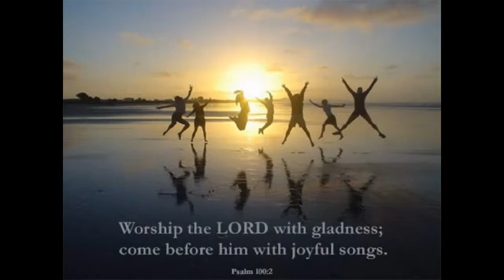ಕೀರ್ತನೆಗಳು 100 WhatsApp status in Kannada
ಕೀರ್ತನೆಗಳು 100:1-5 (Satyavedavu)
ಸಮಸ್ತ ಭೂನಿವಾಸಿಗಳೇ, ಯೆಹೋವನಿಗೆ ಜಯಘೋಷ ಮಾಡಿರಿ.
ಯೆಹೋವನನ್ನು ಸಂತೋಷದಿಂದ ಸೇವಿಸಿರಿ; ಉತ್ಸಾಹಧ್ವನಿಮಾಡುತ್ತಾ ಆತನ ಸನ್ನಿಧಿಗೆ ಬನ್ನಿರಿ.
ಯೆಹೋವನೇ ದೇವರೆಂದು ತಿಳಿದುಕೊಳ್ಳಿರಿ. ನಮ್ಮನ್ನು ಉಂಟುಮಾಡಿದವನು ಆತನೇ; ನಾವು ಆತನವರು. ಆತನ ಪ್ರಜೆಯೂ ಆತನು ಪಾಲಿಸುವ ಹಿಂಡೂ ಆಗಿದ್ದೇವೆ.
ಕೃತಜ್ಞತಾಸ್ತುತಿಯೊಡನೆ ಆತನ ಮಂದಿರದ್ವಾರಗಳಿಗೂ ಕೀರ್ತನೆಯೊಡನೆ ಆತನ ಅಂಗಳಗಳಿಗೂ ಬನ್ನಿರಿ; ಆತನ ಉಪಕಾರ ಸ್ಮರಿಸಿರಿ; ಆತನ ನಾಮವನ್ನು ಕೊಂಡಾಡಿರಿ.
ಯೆಹೋವನು ಒಳ್ಳೆಯವನು; ಆತನ ಕೃಪೆಯು ಯುಗಯುಗಕ್ಕೂ ಆತನ ಸತ್ಯತೆಯು ತಲತಲಾಂತರಕ್ಕೂ ಇರುವವು.